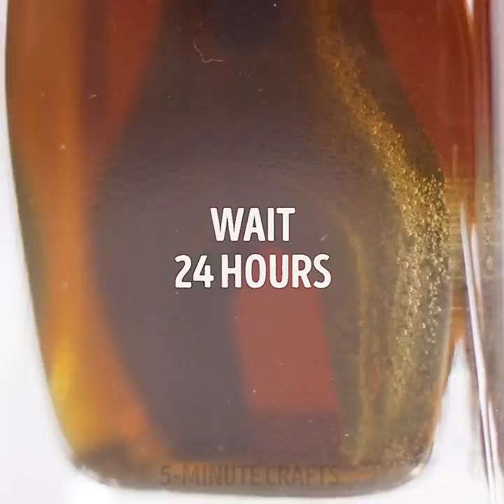28 COOL HACKS WITH TOOLS THAT WILL MAKE YOU SAY WOW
How to make repairs on your own? How to upgrade furniture? How to repaint the room? How to clean up the garage? I will tell you a lot of interesting things now.

Do you know how to clean tools from rust? Soak them in vinegar for a day. Or in the stake. In both cases, the acid will corrode rust.

Do not rush to throw away the plastic canister. From it you can cut a scoop for loose or for soil. And from plastic bottles you can make a garage organizer for nails, dowels, screws and other trifles.

With the help of colored balloons, you can improve your tools. Blow a long ball and put it on the handle of the pliers. Bright and practical hack!

Adhesive tape will help you to drill holes of the desired depth. I’ll show how to screw the screw. How to distribute glue evenly over the surface. How to make a round hole in a piece of cardboard.

Drill will help you sharpen knives in the house and polish wooden surfaces. Just cut a strip of sandpaper and glue to the head of the drill. Office gum will help you easily unscrew the tight cog. The usual stationery stapler will do well with wrapping furniture. A binder will help to attach a flashlight on the cap - to keep your hands free.

How to cut a plate into equal parts without calculations? Use a tape measure and a pencil. How to drill holes in the wall at the right distance? Use the marker and masking tape. By the way, it is easy and neat to remove masking tape from a painted wall using a hair dryer. How to make the nails always be at hand? Use a magnet - attach it to the hammer handle. Or just put a magnet under a wristband or in a T-shirt pocket. Magnet will also help in working with the screwdriver. How to drive a nail and not hurt your fingers? Use a comb, clothes peg or pliers.

A couple of tips for painting. In order not to wash the paint container, use foil or film. In order not to drip paint from the brush, use office gum. How not to stain the floor when painting the room? Use a plastic plate. Drill and plastic collars will turn into a paint mixer.

TIMESTAMPS:

1:20 How to update tool handles?
2:33 How to sharpen knives
4:19 How to mix paint
6:17 Drive a nail in without damaging a finger